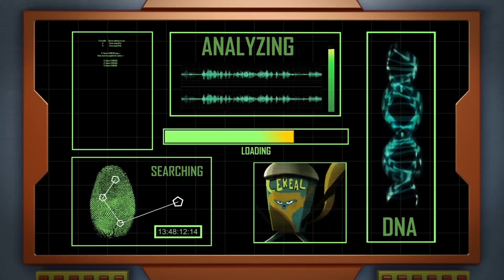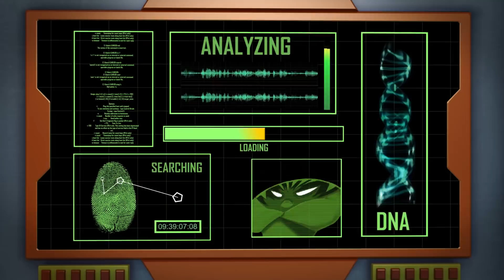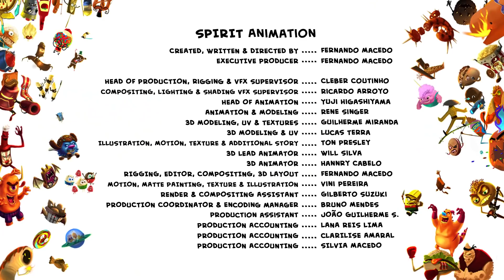The Past of Mayonegger - KARL | Full Episodes | Cartoons For Kids | Karl Official